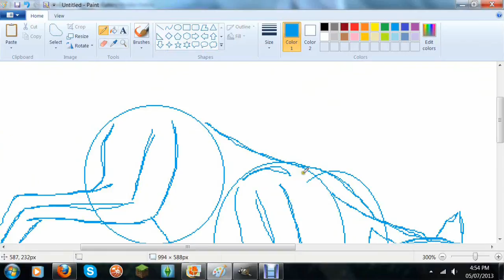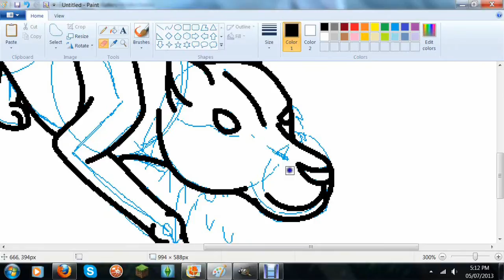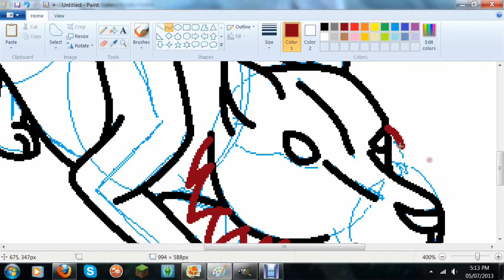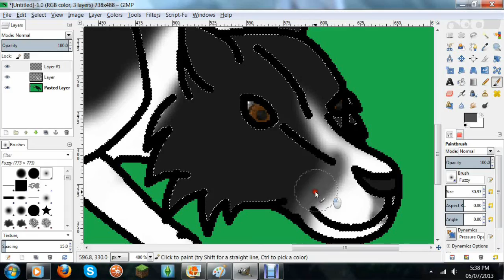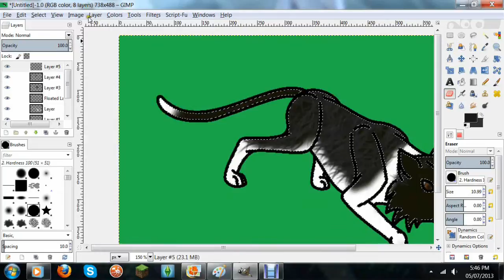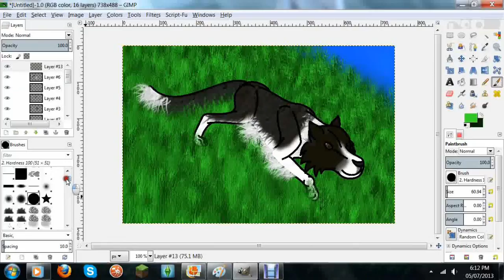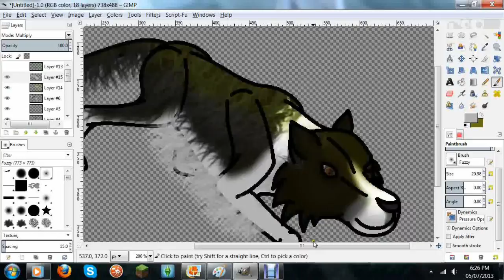How I draw a Border Collie (request)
Requested by: littlelady531able
If you want me to do another animal just leave it in the comments, or on my channel.